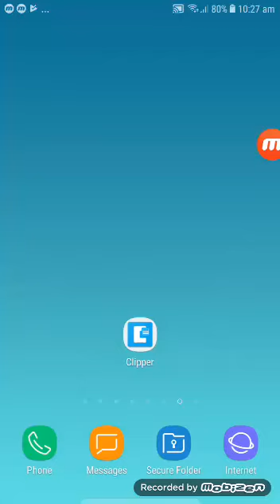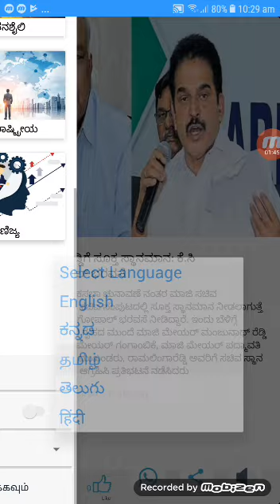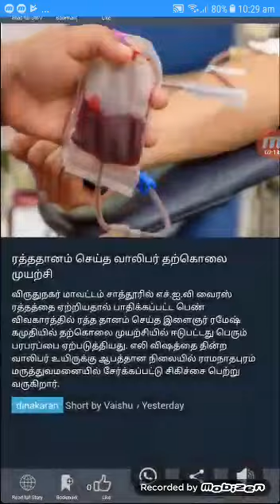clipper app presentation || Clipper News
clipper app presenting exclusive of 5 languages with an effective audio with in it covering various platforms of political ,local ,national, Internationale , movie updates and all financial and economical